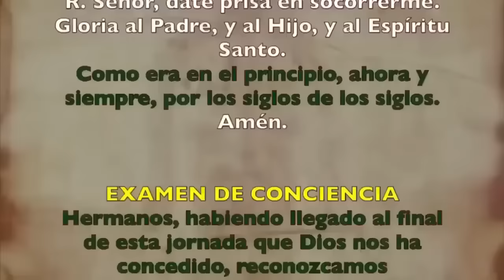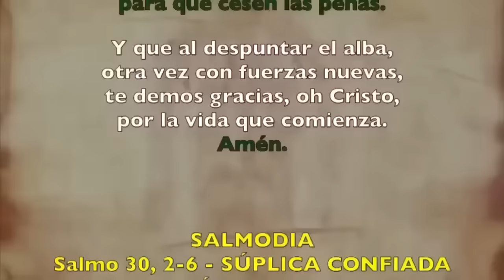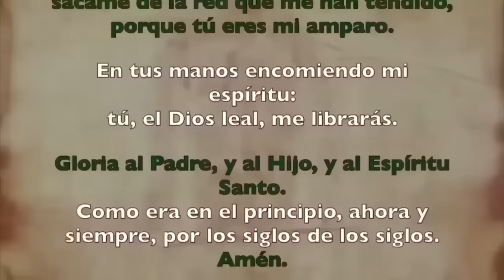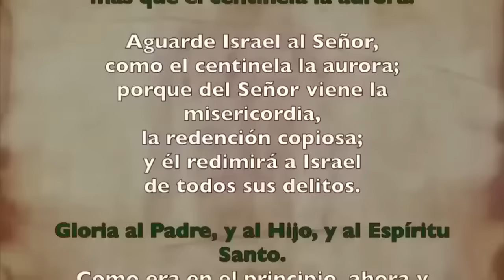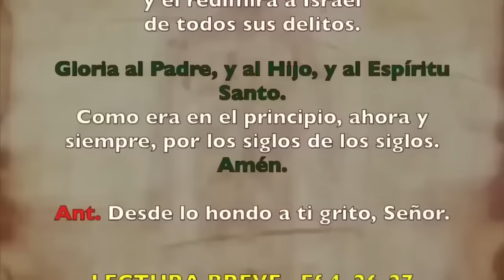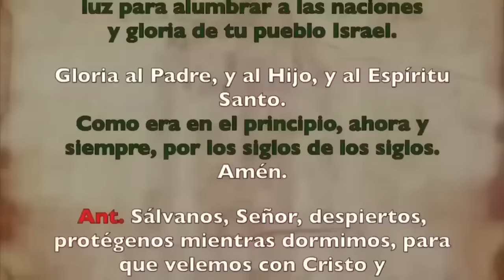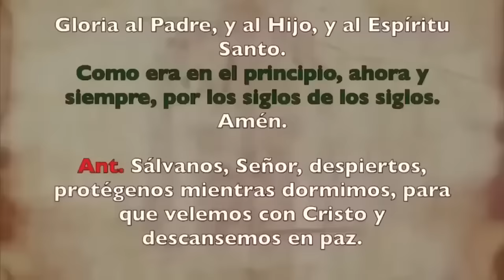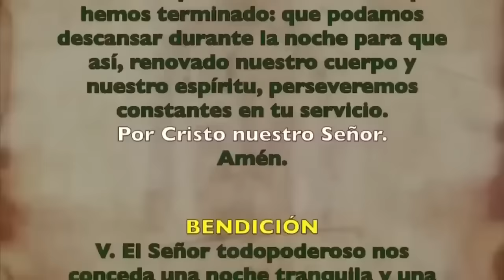Oración de la noche (Completas), MIÉRCOLES 03 DE ENERO 2024 | OCTAVA DE NAVIDAD